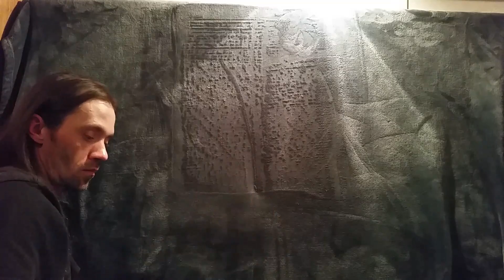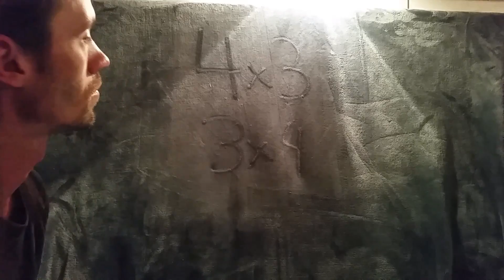ASMR Binaural Blanket Painting Fast Tapping and Bubble Wrap Whisper Ramble About YouTubers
Simulated painting on a blanket. Ear to ear whisper ramble about YouTubers whose content I've devoured. Fast tapping on Tao Te Ching book and a bamboo cutting board. Crinkling bubble wrap.